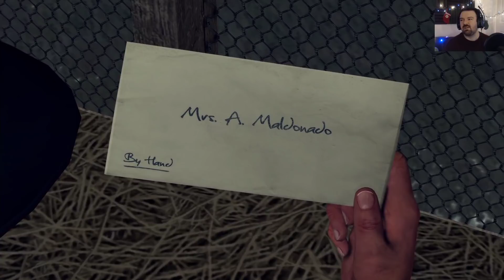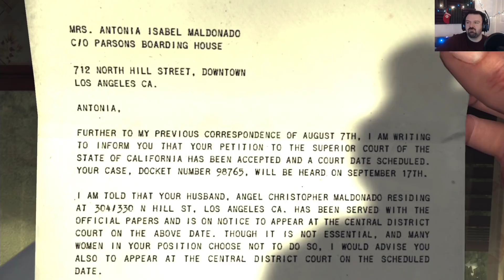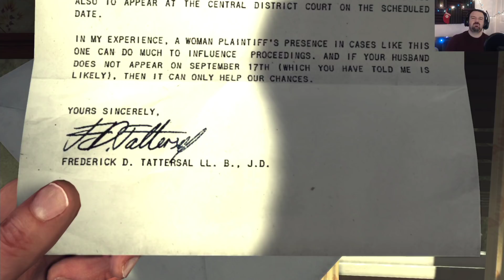L.A. Noire Remastered playthrough pt39 - Apartment Brawl